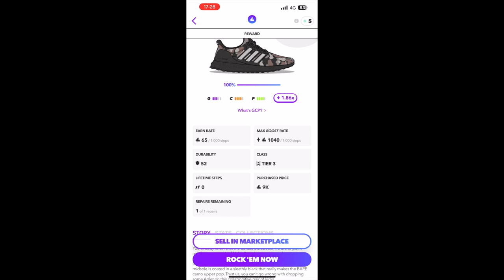Reached 3.2 millions steps on Aglet | Sneaker Game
Unboxing a new pair of sneakers after steps goal was reached.